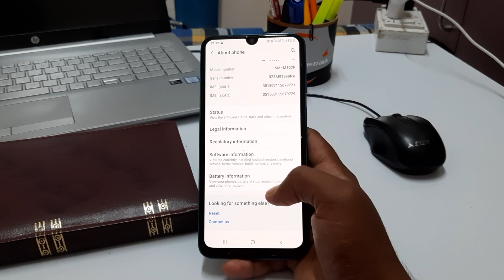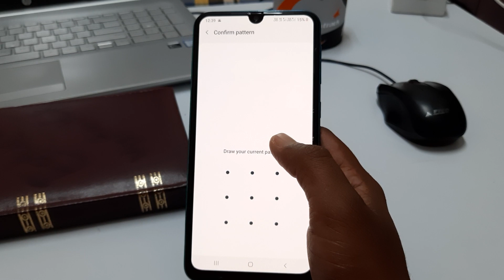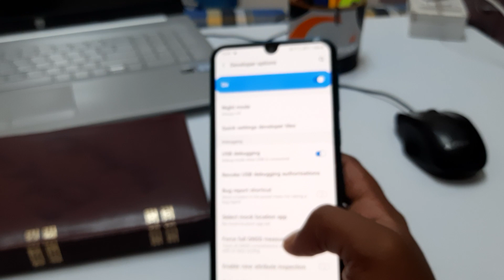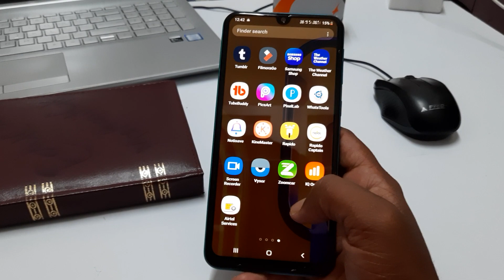Sumsang debugging enabled | screen mirror enabled Samsung m30s, m20, m30, a80, new phone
How to Enable Debugging on Samsung phone | developer enable Samsung m30s, m20, m30, a80, new phone
MY Laptop Best Choice

MY Camera Best Choice

MY Tripod Best Choice

MY Mobile Best Choice

MY Best Choice

MY Best BOY MIC

My Best Laptop for Gaming

MY Best Earphone
Hello friends
Namesake mea hu Amit or aj hum apko batynge ki Samsung ka screen tv ya fir Laptop PC Desktop me kaise connect karenge to chaliya start karte hai